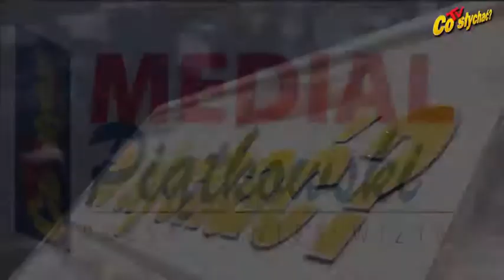Powiat aktywnych / Wszystko na dom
Stowarzyszenie Pomocy Dzieciom Niepełnosprawnym Możesz więcej oraz Zespół Niepublicznych Specjalnych Placówek Oświatowych w Nowym Zglechowie robią wszystko, by ich nowy cel – budowa domu dla ich wychowanków była możliwa. Ostatnio zorganizowali piknik rodzinny i promowali się podczas tegorocznego Festiwalu Chleba...